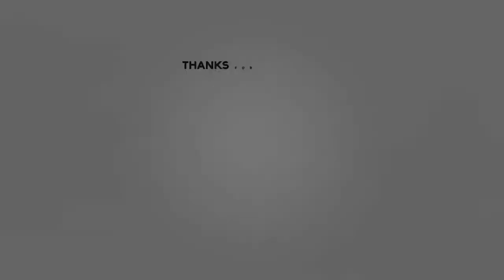Borussia Dortmund vs Freiburg 3 1 All Goals HD Bundesliga 23 9 2016